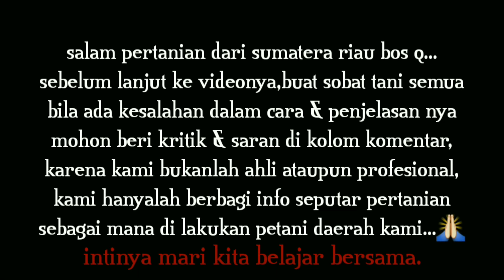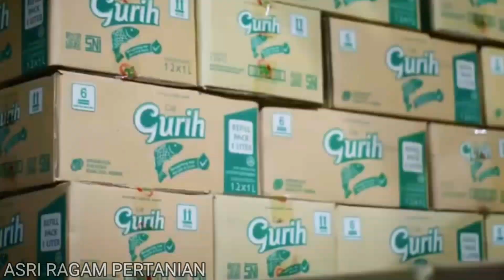HARGA SAWIT MURAH SUDAH ADA YANG MENDALANGI